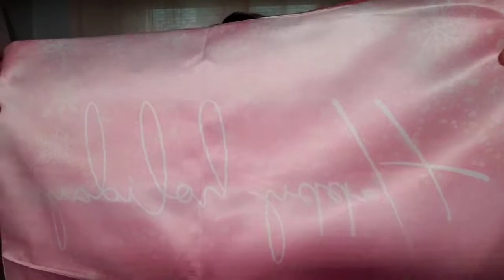Pink Wednesday: Pink Amazon Christmas HAUL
Hi guys yes an PINK  Amazon Christmas haul, not everything came but at least some items yes, last year was too late to buy pink items so this year early I did some shopping,  I did filmed a Shein haul but only some items are pink that's why I decided to leave it for Sunday,  GIVEAWAY is coming up as soon I hit 200 subscribers yes I will do the GIVEAWAY  guys. Down below there's a link for the prizes.

Pink Wednesday haul TJ MAX, Ross,  Burlington GIVEAWAY prizes / clarita cintron

CCORIENTE INSTAGRAM
CCORIENTE PINTEREST
CCORIENTE TIKTOK